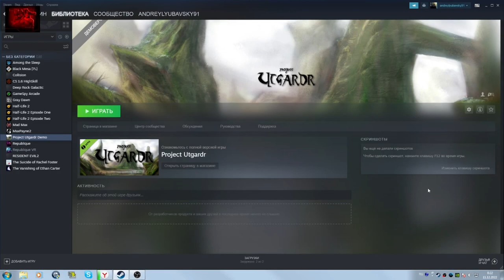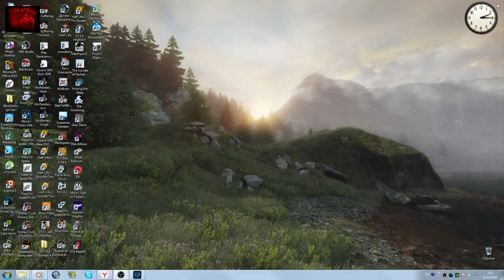House of Memories.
House of Memories - это хоррор-игра от третьего лица, в которой вы играете за Грега, 7-летнего мальчика, чья душа попала в тело тряпичной куклы во время поиска друга. Теперь вы должны найти свое настоящее тело и своего друга, но имейте в виду, что путь будет полон монстров, пытающихся захватить вас.

ещё:
House of Memories (gabrielgundes) — это игра в жанре приключения, разработанная gabrielgundes. Она вышла 10 апреля 2022 г.. House of Memories (gabrielgundes) можно поиграть на PC. Можно купить игру в itch.io.
Similar Amnesia Game Series - vision and all.